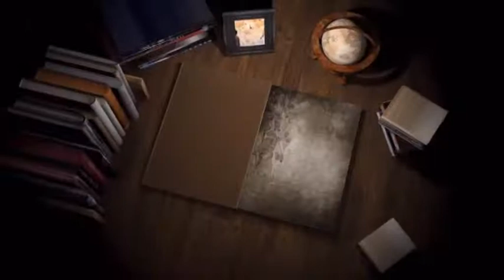18 09 06 Daljeet Mahajan Kpt Chowk Jal Gee Star Production